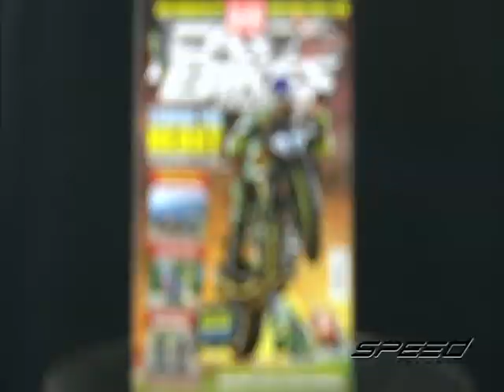Speed Rider OA 14 03 2017 B5